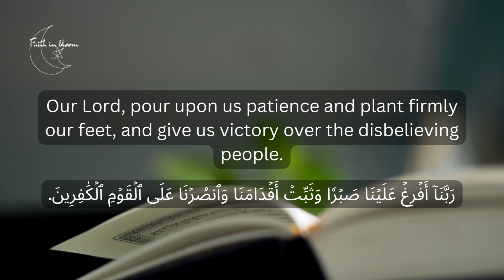Dua | For Steadfastness and Victory Over the Unbelievers | MuftiMenk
Quran [2:250] - For Steadfastness and Victory Over the Unbelievers

رَبَّنَآ أَفۡرِغۡ عَلَيۡنَا صَبۡرٗا وَثَبِّتۡ أَقۡدَامَنَا وَٱنصُرۡنَا عَلَى ٱلۡقَوۡمِ ٱلۡكَٰفِرِينَ.

Our Lord, pour upon us patience and plant firmly our feet, and give us victory over the disbelieving people.

Rabbana afrigh alayna ṣabrawwa thabbit aqdamana wanṣurna alalqawmilkafirin.